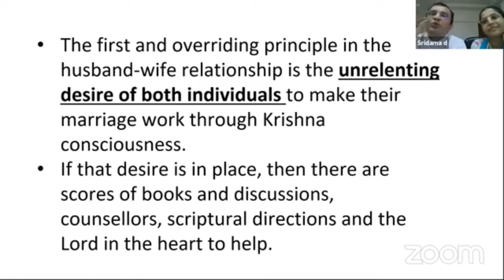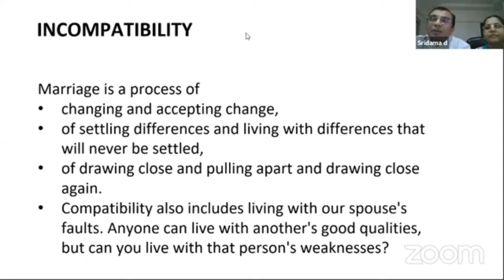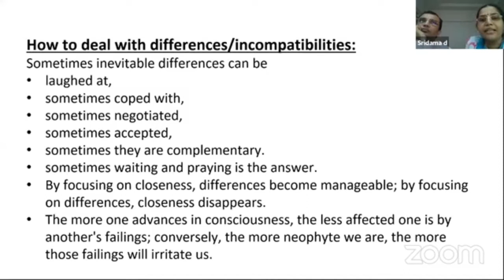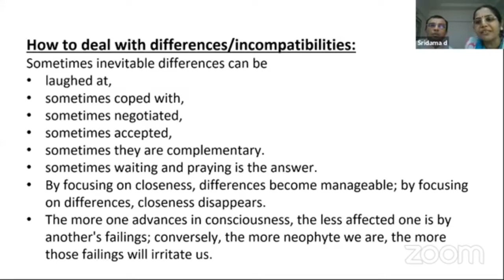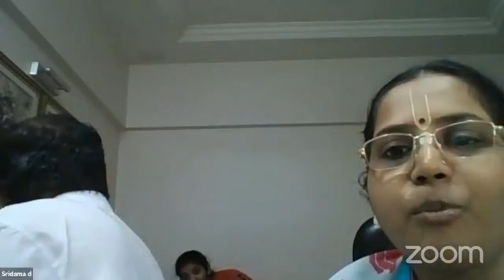GRIHASTHA ASHRAM pt.2 | HG SRIDAMA PRABHU & HG KISHORI MATAJI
Streamed Live on 15 May, '20.

Practical spirituality is about adding the sacred consciousness to our everyday thoughts and actions, according to guidance received through senior Devotees of ISKCON.

As a result, our lives are filled with more joy, devotion, and gratitude. It is about being conscious and trying to live each moment filled with purpose.